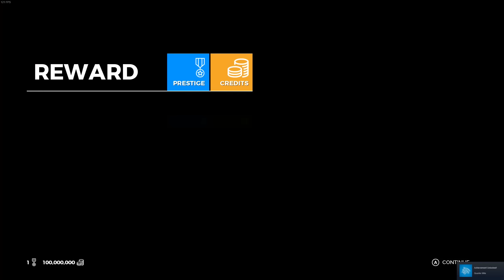Ride 3 - อยากลอง Bigbike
พูดคุยไร้สาระ Twitter : @itdpnine